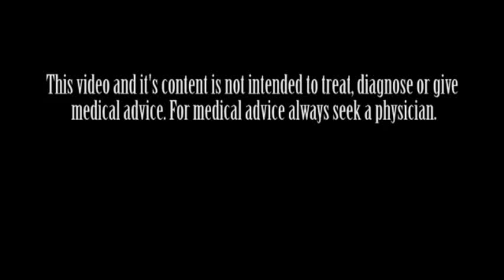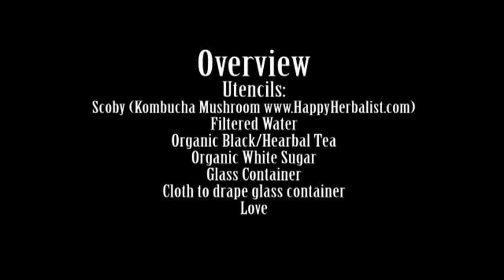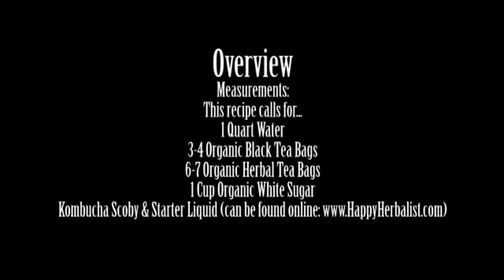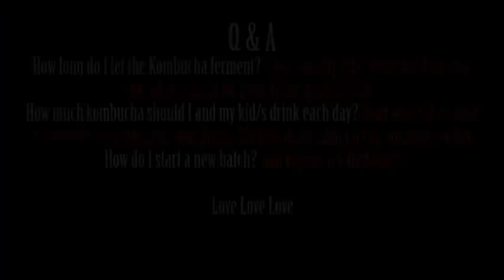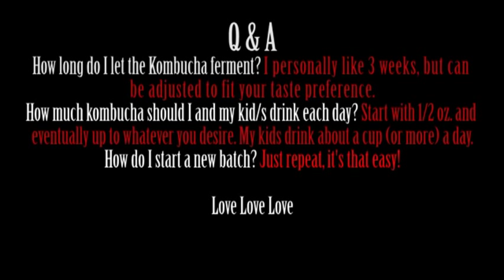Kombucha with Jane Casey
How to make Kombucha with Jane Casey